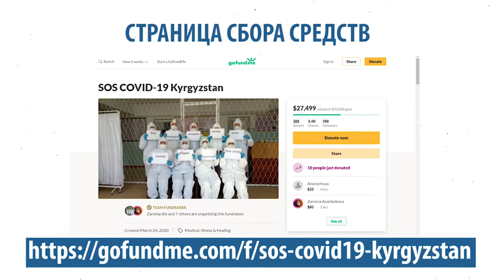Асель Сарыбаева - Сколько денег кыргызстанцы отправили из США на борьбу с коронавирусом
Видео сделано в рамках онлайн-марафона по созданию кэпшн-видео.